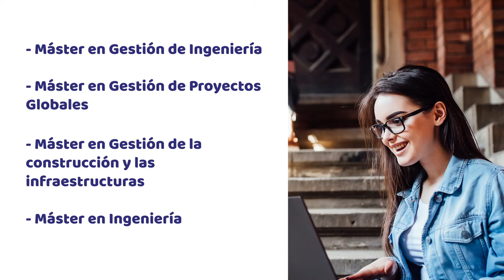¿Qué puedes estudiar en Australia si eres ingeniero y tienes un buen nivel de inglés?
¿Eres ingeniero? Estudia una Maestría en Australia

Descubre en este video los programas de educación superior que encontrarás en Australia, recuerda que podrás acceder a ellos sólo si tienes buen nivel de inglés y estudiaste alguna ingeniería.

Estos programas podrán llevarte por el camino correcto para quedarte en este destino y aplicar a una residencia permanente mediante la asesoría de un agente migratorio registrado de nuestro grupo empresarial.